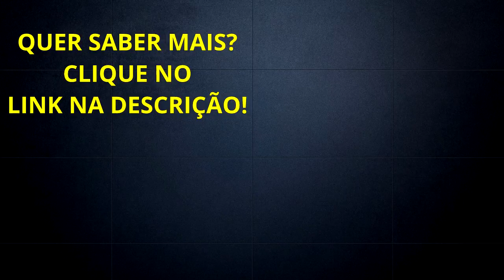Bate-papo Com Joäo Pedro Empreendedor De Sucesso | Diogo Mitsuda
Neste vídeo estarei tendo um bate-papo com meu amigo João Pedro.
Grande empreendedor no Marketing Digital.
Estivemos dando muitas sacadas!

Forte abraço!
Sucesso!

Diogo Mitsuda